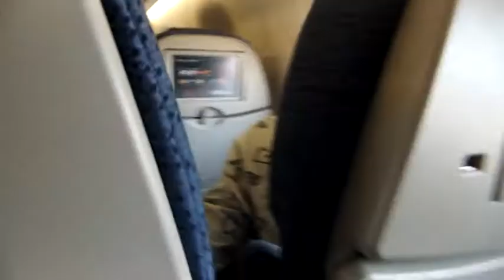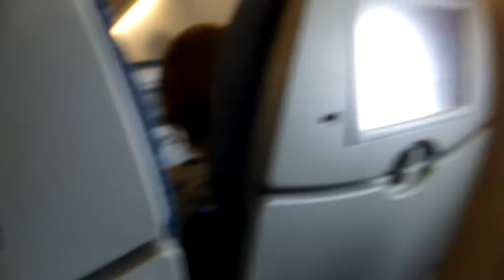TOUCHY GERMAN SECURITY (Europe Vlog 1).